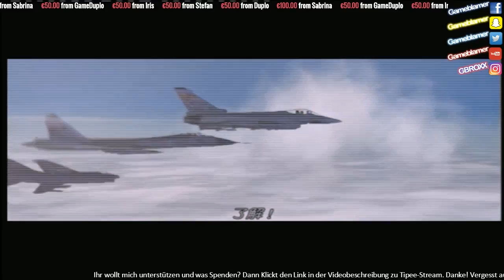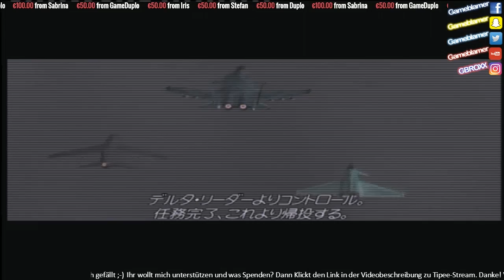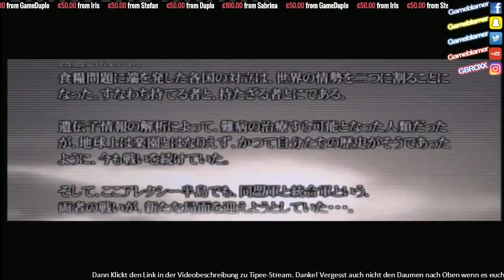Pixelmud - Xbox - Airforce Delta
Capturen von PS4 / Xbox One / Switch usw. Avermedia Live Gamer Portable 2 Plus! in 4K spielen und in 1080p aufnehmen!!!
Hier kannst Du das Gerät kaufen*
Infos zu mir:
►Mein Equipment:
►*Elgato PS4 Aufnahmegerät
►*SLR Digitalkamera
►*Mischpult inkl. Phantomspeisung